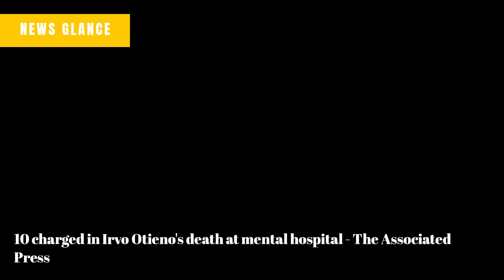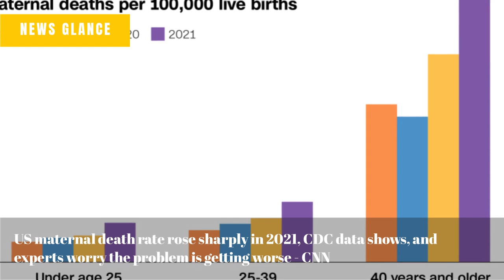10 charged in Irvo Otieno's death at mental hospital - The Associated Press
Florida Judge Blocks DeSantis’ ‘Stop-Woke’ Act, Again - Rolling Stone
Russia-U.S. drone collision: Pentagon releases video said to show fighter jet hitting MQ-9 drone over Black Sea - CBS News
Full final four minutes of Princeton's shocking upset over Arizona - March Madness
Poland becomes first to pledge fighter jets to Ukraine - CNN
US maternal death rate rose sharply in 2021, CDC data shows, and experts worry the problem is getting worse - CNN